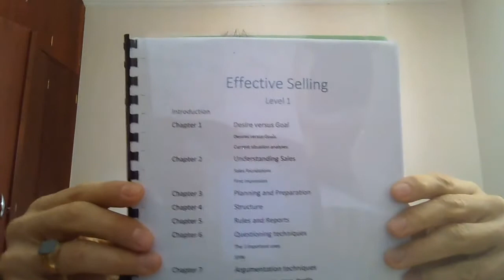Step 2 - NLP sales training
Ground rules in Effective Selling -
Map is not the reality
Everything happens twice
All the resources in you
Anticipate success